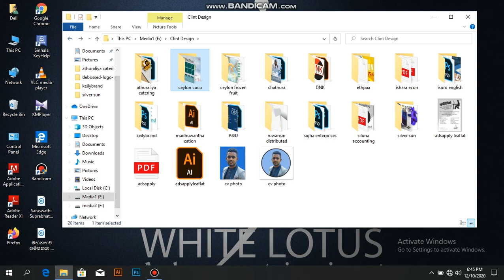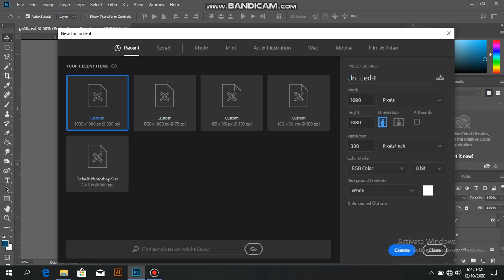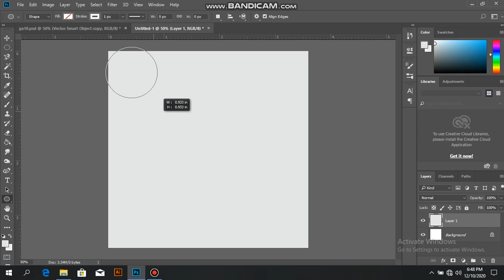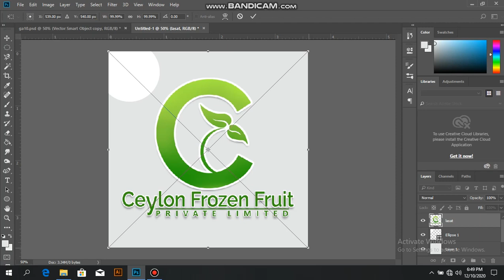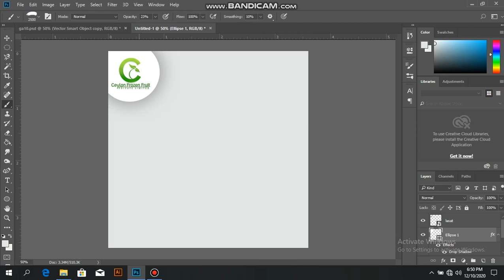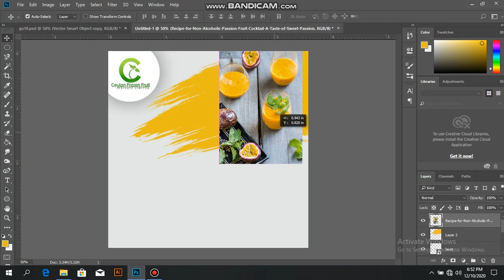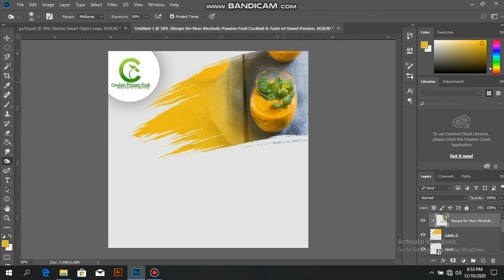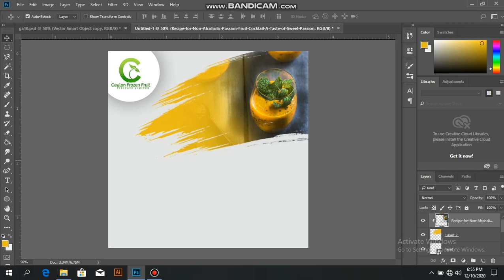How to make professional Flyer design | Graphic Design මුල සිට සරලව | Flyer Design එකක් කරන විදිය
Graphic Design මුල සිට සරලව | Flyer Design එකක් කරන විදිය | How to Professional Flyer Design

ඉතා ඉක්මනින් Brash බාවිත කර Flyer Design එකක් කරන විදිය.

නොතේරෙන තැනක් තියෙනවනම් comments දාන්න.

 LOGO Design
Flyer Design
professional Flyer design

🔥Basic Package :- මෙය ආරම්භක ව්‍යපාර සදහා නිර්දේශ වේ.
🔥Standard Package :- මෙය ව්‍යාපාරය ප්‍රචාරය වැඩිදියුණු කරගැනීම සදහා නිර්දේශ වේ.
🔥Premium Package :- ව්‍යාපාරය අන්තර්ජාතික මට්ටමට ගෙනයාමට මෙය නිර්දේශ වේ.
ඔබගේ ව්‍යාපාර මට්ටම අනුව package තෝරගත හැකිය.

✴️අපේ සේවාවෙන් ඔබට,
🔸සේවාව සම්බන්දව 100% වගකීමක්.
🔸ඔබේ ව්‍යාපාර මොකක් උනත් ඔබට පහසු හා සාර්ථක පැකේජ 3ක්‌.
🔸නිර්මාණාත්මක දැන්වීම්

✴️අපගේ වෙනත් සේවාවන්,
🔸Ads promotion
🔸Social media post Design
🔸Flyer & Boucher Design
🔸Logo Design
🔸Video Ads Create
🔸Business Card Design
🔸letterhead
🔸Handbill